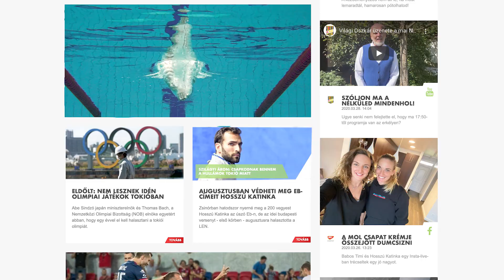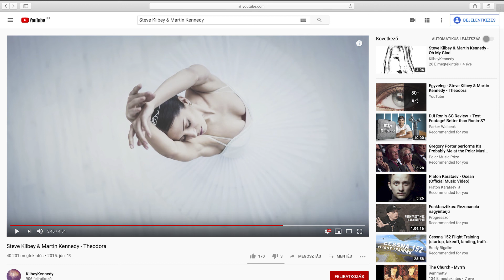Neo Interactive - Showreel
Tekintsétek meg a neo új showreel videóját!